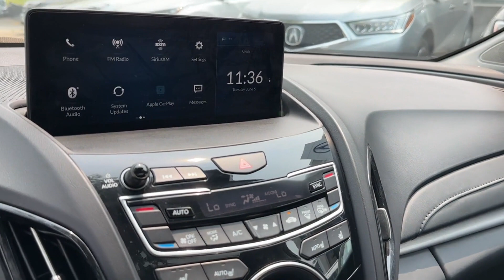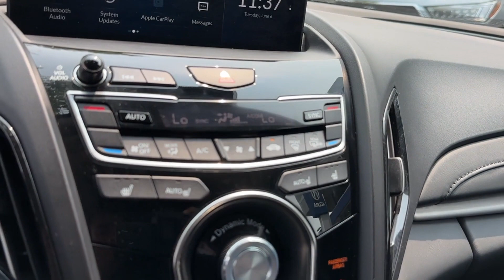2020 Acura RDX Falls Church, Alexandria, Arlington, Washington DC, Bethesda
2020 Acura RDX  5J8TC2H39LL039558 Video